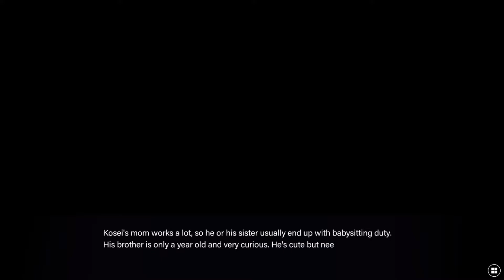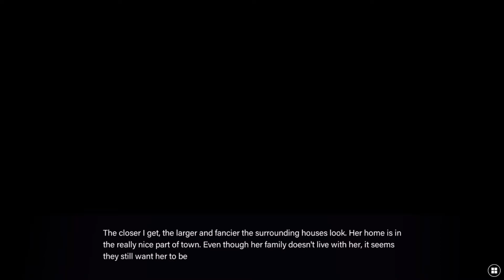Ethereal Enigma-Kira Route 4